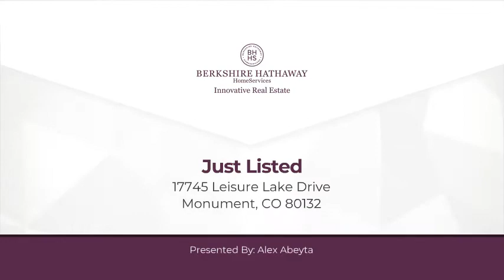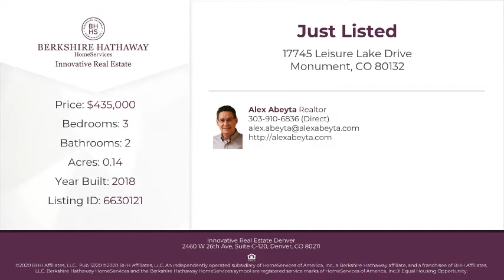17745 Leisure Lake Drive Monument, CO 80132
Alex Abeyta - Innovative Real Estate Denver
3 beds 2 baths